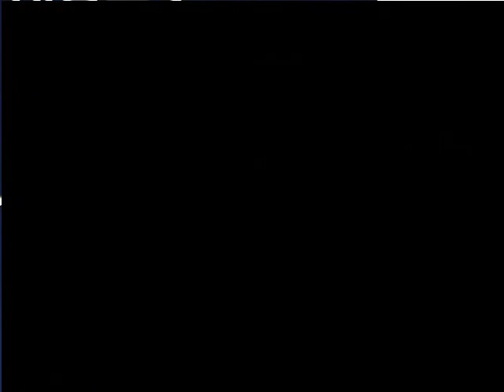Let's Play Terranigma -|- German 48- Luftschiff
Ich liebe Luftschiffe
sie sind so toll
einfach wunderbar